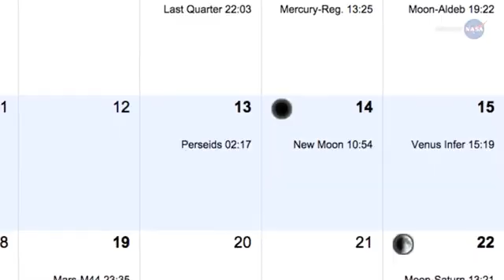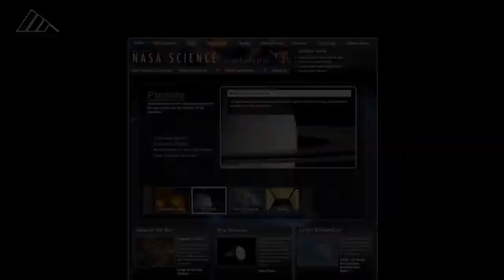NASA says watch for shooting stars tonight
The sky on August 12 and 13 this year is going to be ablaze with meteors, often called "shooting stars." But what are the Perseid Meteors? Why is this year's meteor shower brighter than normal? What time should you go outside to watch?

Video courtesy of NASA